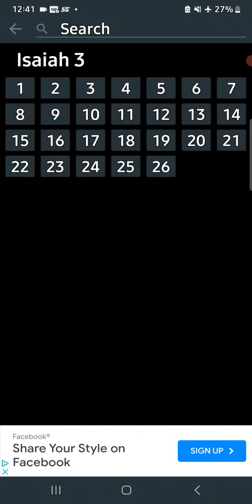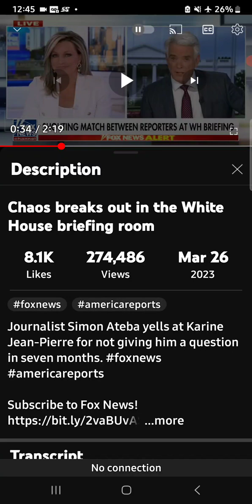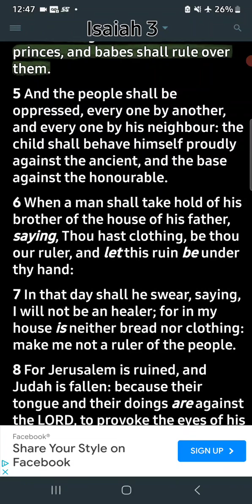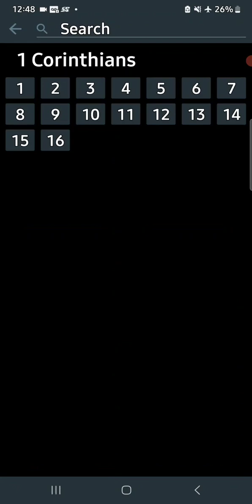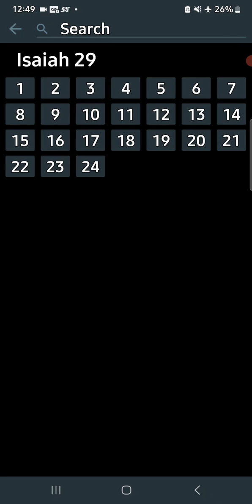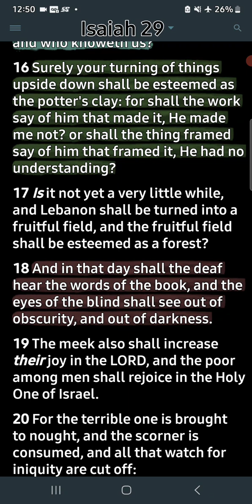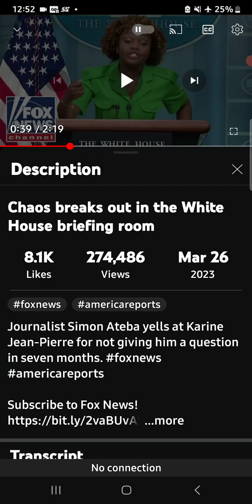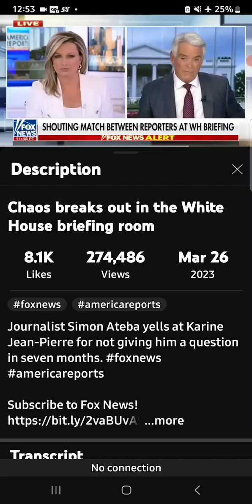Chaos in the white house briefing room